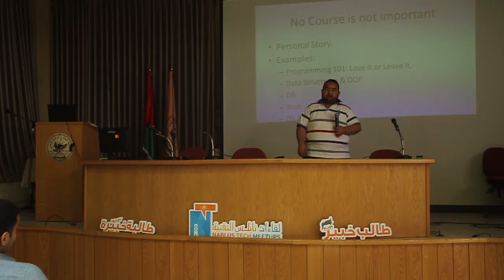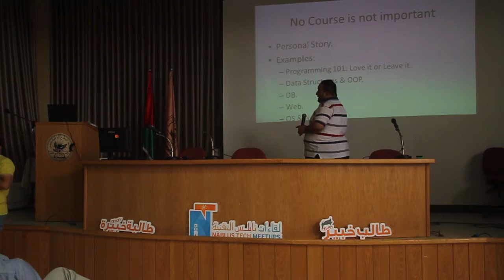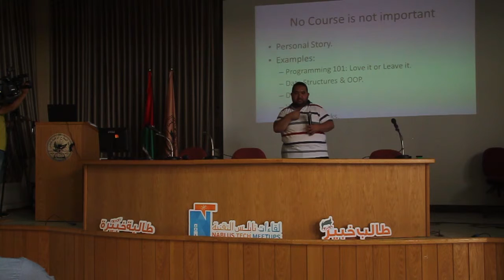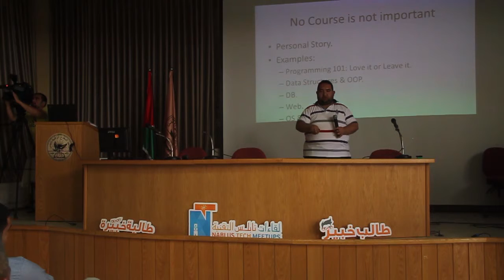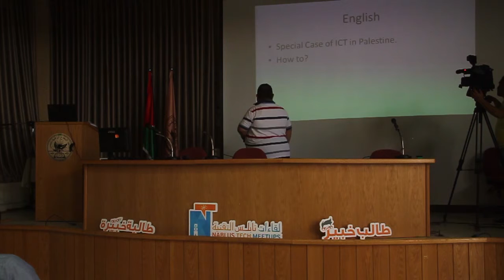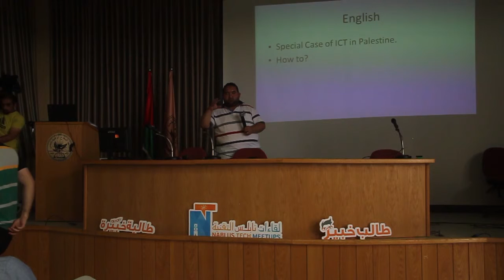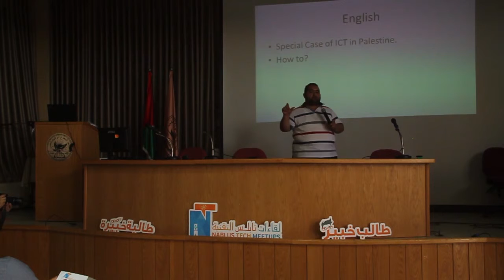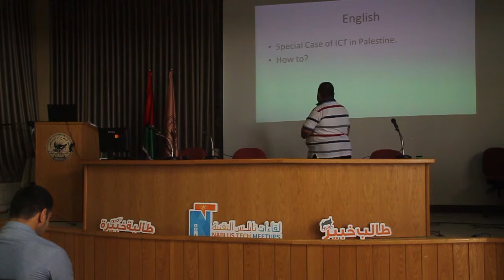Essentials for a Better ICT Student